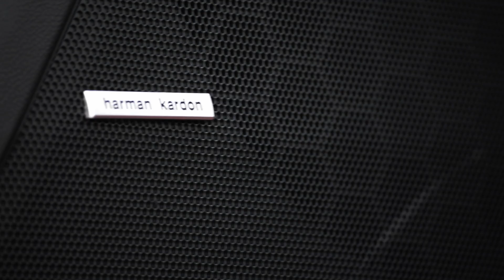2017 Subaru Impreza & WRX Collaboration!✨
Also buy a Subi ✨👌🏼